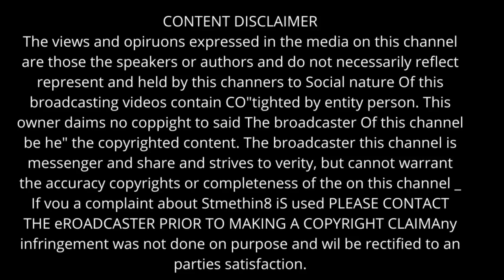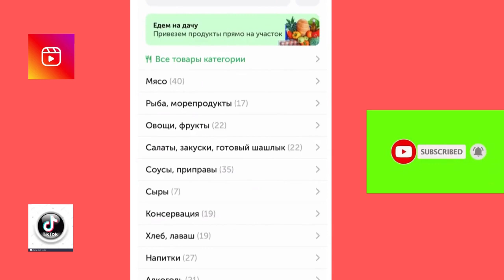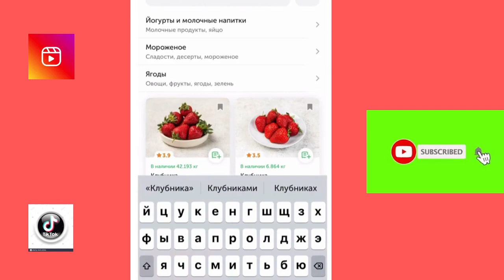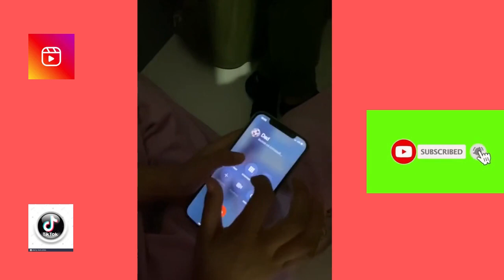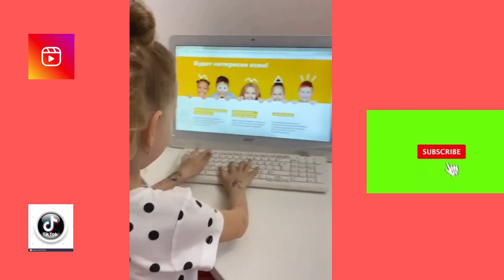mamasoboliha 2| Мама Соболиха |Beautiful mamasoboliha Reality Based ,Heart Touching Tiktok Videos #2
mamasoboliha 2| Мама Соболиха |Beautiful mamasoboliha Reality Based ,Heart Touching Tiktok Videos #2 | Reels | Tik Tok

mamasoboliha tiktok | mamasoboliha latest tiktok | mamasoboliha heart touching tiktok | mamasoboliha reality based tiktok

Special credicts to the Owner

mamasoboliha
Мама Соболиха

These  Tik Tok & Reels video belong to the website owner and the product owner. This is not a promotional video, just some cool Tik Tok & Reels videos that make our life better.No copyright intented.